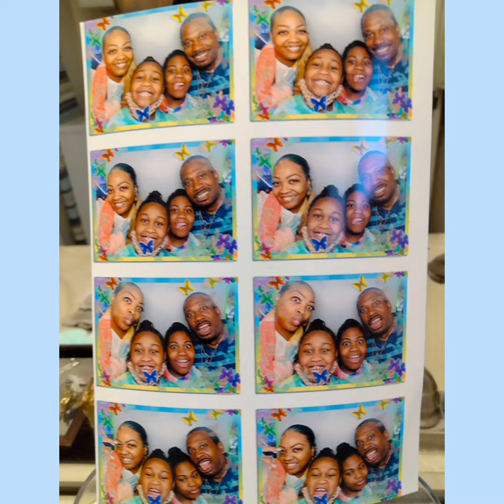"TAKE ME OUT TO THE BALLLL GAAAMEEE"!!